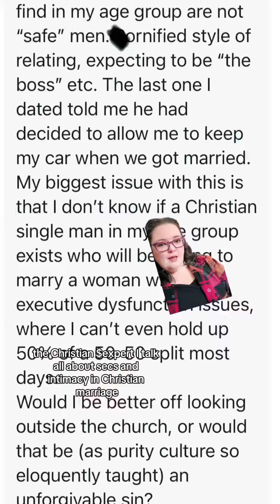Dating as a Nuerodivergent Christian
I guess I defined “in the church” as the actual building/service. If that was unclear.